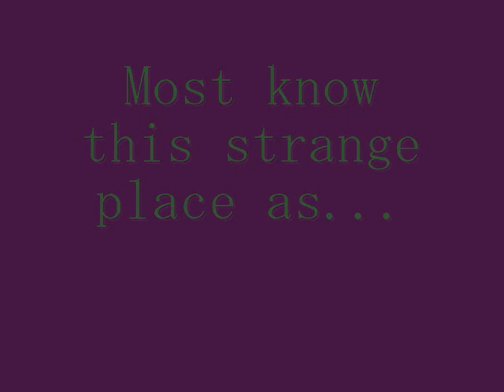The Super COllider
Well. I was driving with Maddie and Evan and this is what we saw. It is quite frightening, really.

An abandoned science-y building with all the office supplies?! EEK.
And PS. I forgot to mention. There are a bunch of miles of underground tunnels, all for this building.
It's creepy.